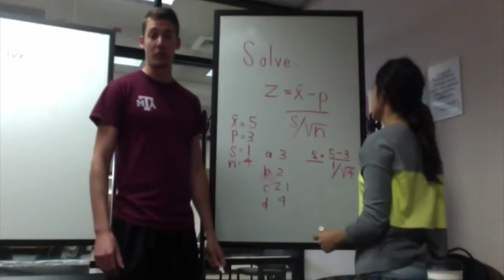A's for Days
ARCH 458 Group Project